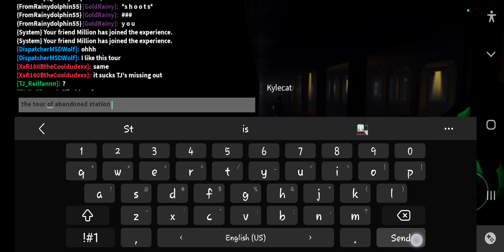A tour of 42nd St Junko Hts in Roblox PTA Subway Fifth Av line with two Roblox users [my 2 friends]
I was with R160Bthecooldudethe1st and Kyle Tartaglia in Roblox PTA Subway Fifth Av line for tour at the abandoned station 42nd St Junko Hts in our first time. Shout out to R160Bthecooldudethe1st and
Kyle Tartaglia!